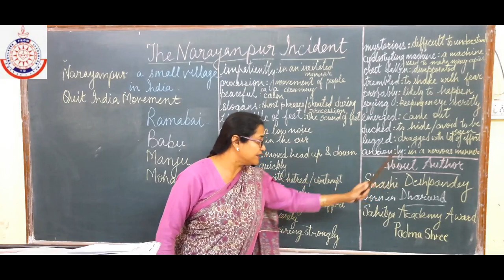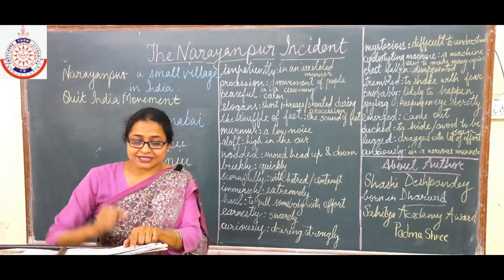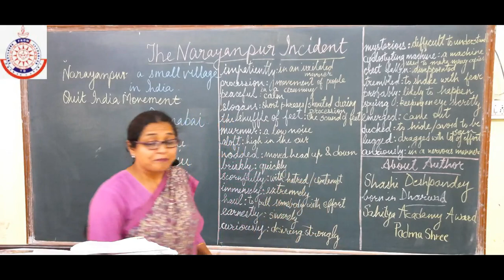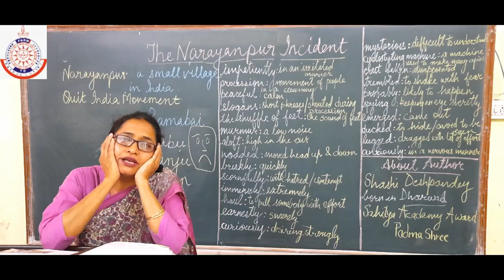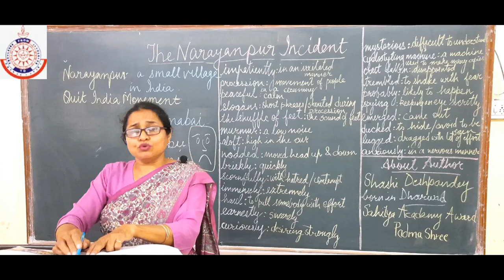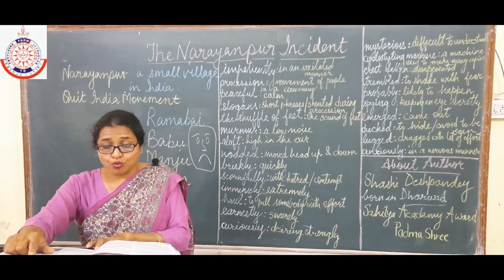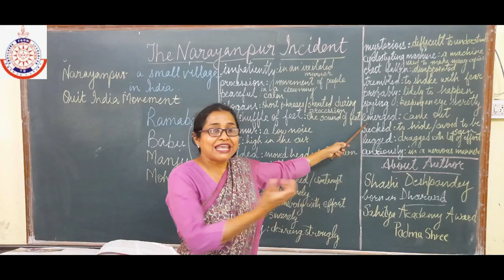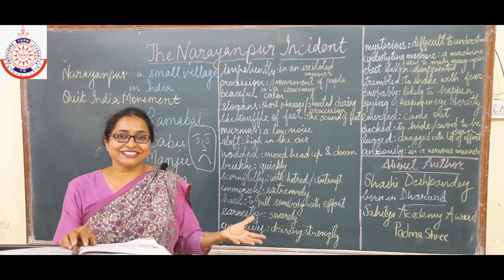Class - 8 | The Narayanpur Incident | English | CBSE